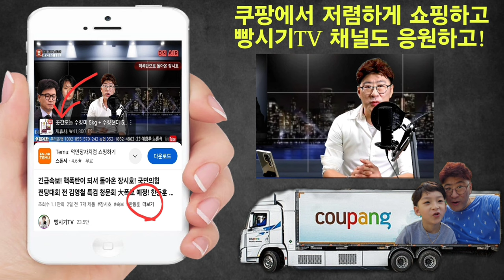궁지에 몰린 한동훈! 이재명 11월 법정 구속 확실! 文 이적죄 여적죄 적용!